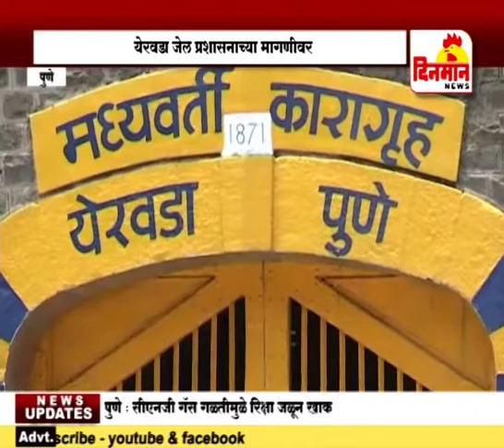येरवडा जेल प्रशासनाच्या मागणीवर ६ सप्टेंबरला सुनावणी ३ सप्टेंबर 2018